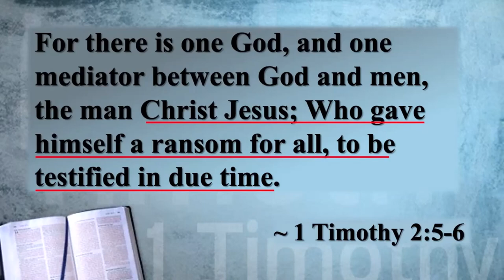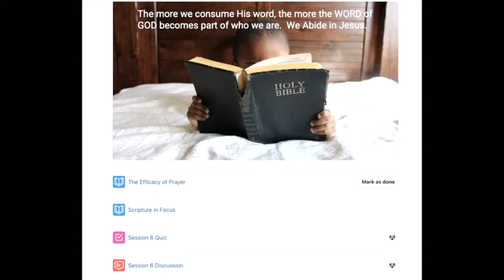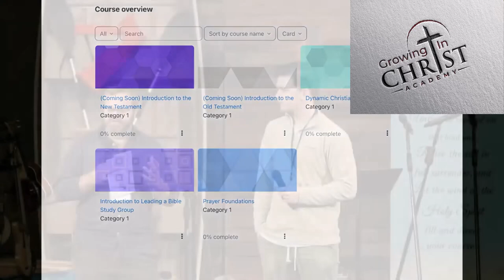Ministries and Table Displays - 2024 Step Out of the Boat Conference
The Step Out of the Conference is a Mission to Amish People ministry

The Meaning of Stepping Out of the Boat

Stepping out of the boat - means getting out of your comfort zone. It means doing something you’ve never done before, or something that seems impossible or risky. It could be sharing your faith with someone, volunteering for a ministry, giving more generously, or making a big life change.

Stepping out of the boat - requires faith and obedience. It means listening to the voice of Jesus and responding with a yes, even if you don’t fully understand or feel ready. It means trusting that he will be with you and empower you to do his will.

Stepping out of the boat - involves facing your fears and doubts. It means not letting the storms and waves of life distract you or discourage you from following Jesus. It means keeping your eyes on him and relying on his grace and strength.

Stepping out of the boat - leads to growth and blessing. It means experiencing the power and presence of Jesus in a new way. It means seeing him work miracles and wonders in your life and in the lives of others. It means worshiping him and glorifying him as the Son of God.